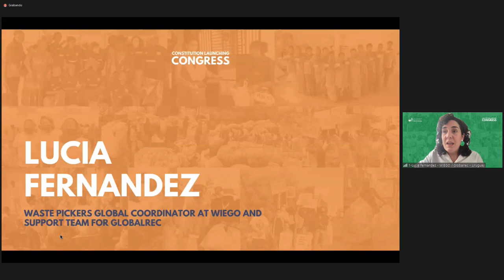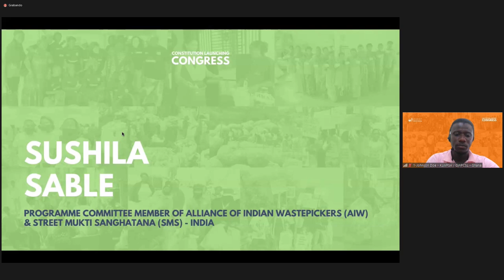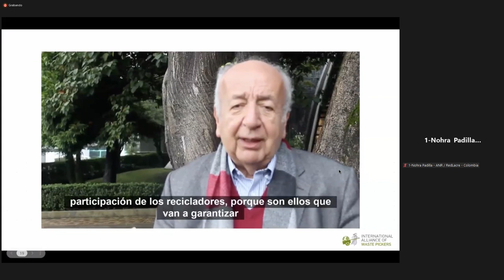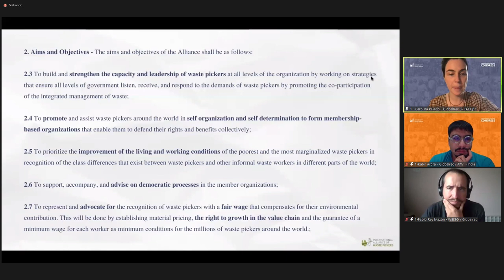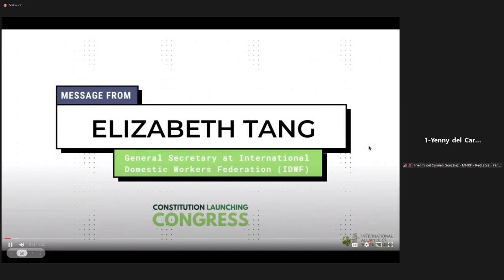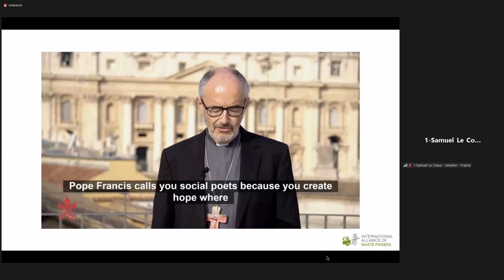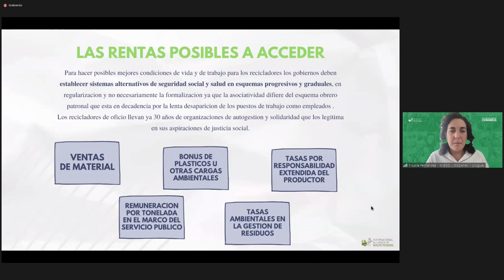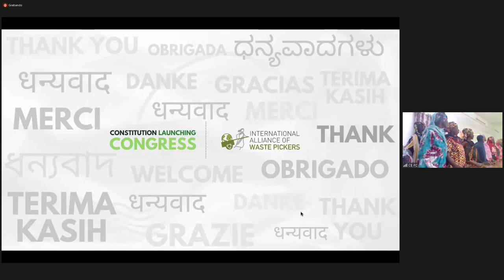Congreso de lanzamiento de la constitución (2022) - ESPAÑOL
Bienvenidos a nuestro Congreso Virtual, donde la Alianza Internacional de Recicladores lanzará su Constitución, un documento que nos permitirá formalizarnos como una organización internacional de recicladores.

En la web del congreso podéis consultar toda la información relacionada con el evento: